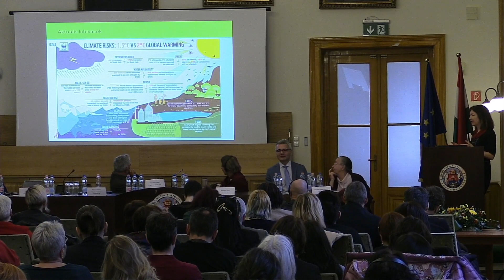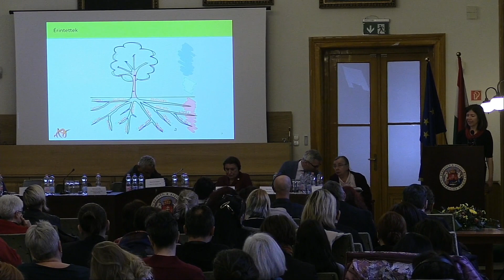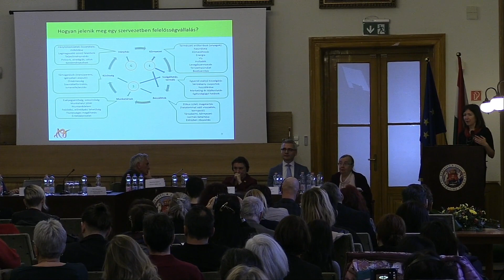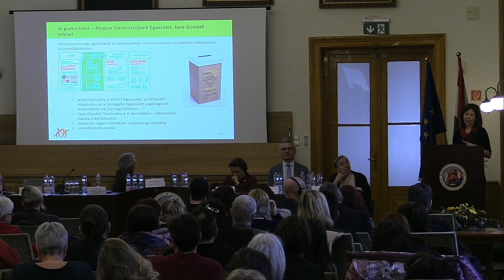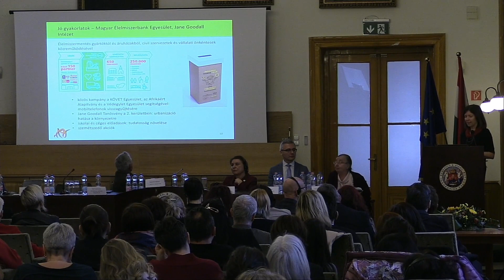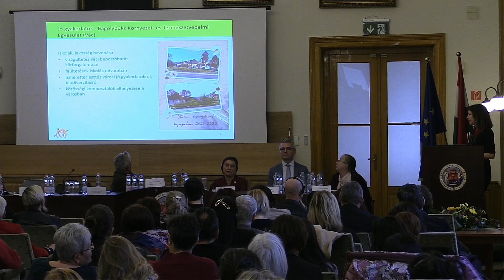6. Fenntarthatóság és felelősségvállalás szervezeti szinten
Fenntarthatóság és felelősségvállalás szervezeti szinten – fókuszban a civil szektor és a jó gyakorlatok

Előadó: Tóth Gabriella, RTG Vállalati Felelősség Tanácsadó Kft. egyik alapítója és szakmai vezetője

Az MKE március 29-én lezajlott Korszerű kompetenciák a használók és a könyvtárosokszámára. Pillanatképek a könyvtárosképzésből és a könyvtárak gyakorlatából c. konferencia előadása.